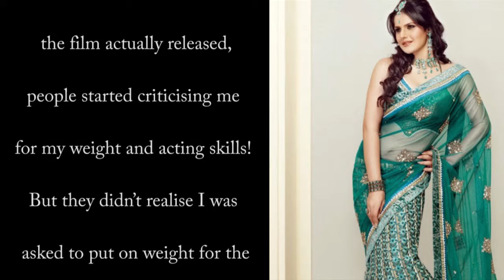Zarine blmaes Katrina for her fail filmi career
Zarine Khan, launched by salman khan in veer, was always considered as Katrina Kaif's lookalike, now Zarine blames the Dhoom:3 star for everything that's gone wrong in her career.